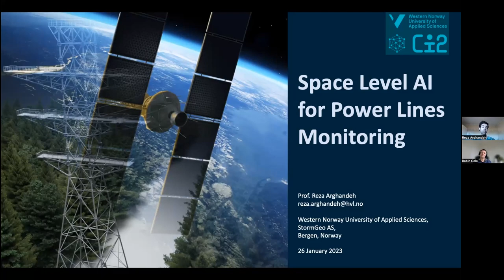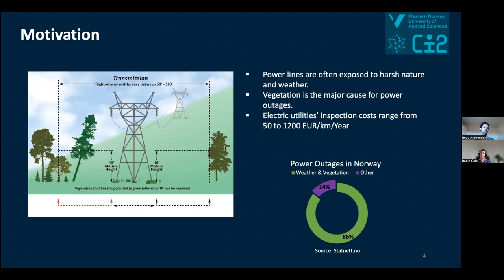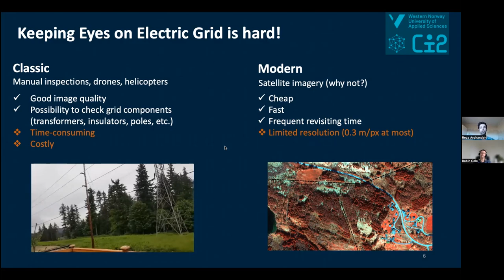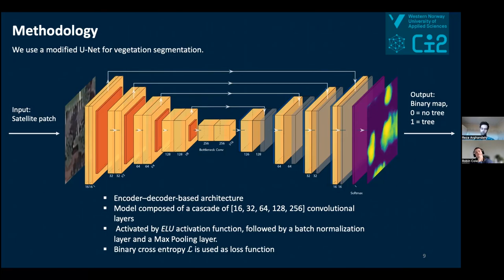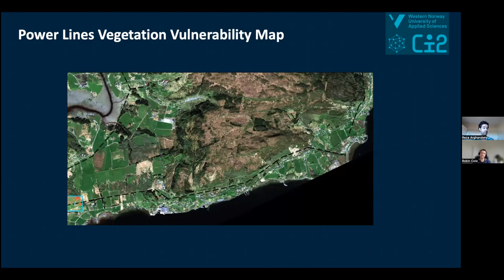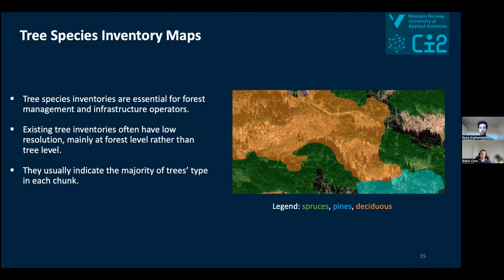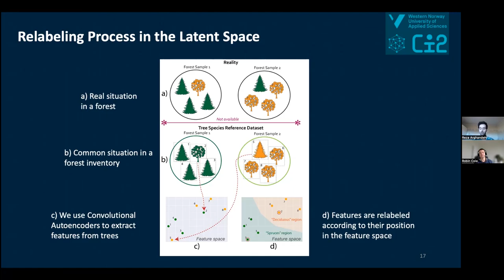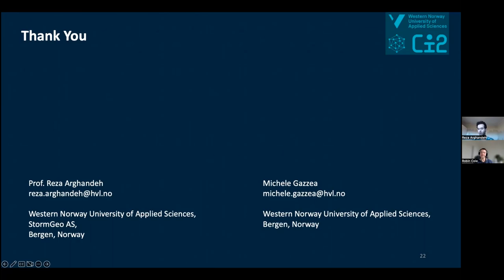Monitoring power lines from space with Reza Arghandeh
In this video, Robin catches up with Prof. Reza Arghandeh to talk about Monitoring power lines from space. This is a task which has historically been performed using expensive and labour intensive techniques. Typically a person has had to walk the length of the power line or use helicopters and record all trees that are growing too close to a line, and present a risk of damage. Prof. Arghandeh and his colleagues have developed low cost & frequent monitoring from space using high resolution optical imagery.

To learn more about deep learning applied to satellite & aerial imagery head

Bio: Prof. Reza Arghandeh is the leader of the Data Science Group and the director of the Connectivity, Information & Intelligence Lab (Ci2Lab.com) at the Western Norway University of Applied Sciences (HVL), Bergen, Norway. He is also a Lead Data Scientist with StormGeo, an international weather insight company. Additionally, he is a Research Professor in the Electrical and Computer Department at Florida State University, USA, where he was an assistant professor from 2015 to 2018. Prior to FSU, he was a postdoctoral scholar at the University of California, Berkeley, EECS Dept 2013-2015. He completed his Ph.D. in Electrical Engineering at Virginia Tech, USA in 2013. His research interests include spatiotemporal data analysis and computer vision for infrastructure networks. The U.S. National Science Foundation, the U.S. Department of Energy, the European Space Agency, the European Commission, and the Research Council of Norway have supported his research.

Logo animation and thumbnail credits: Mikolaj Czerkawski @mikonvergence